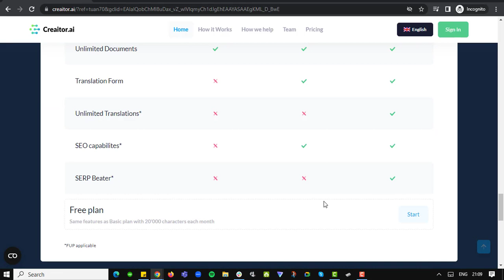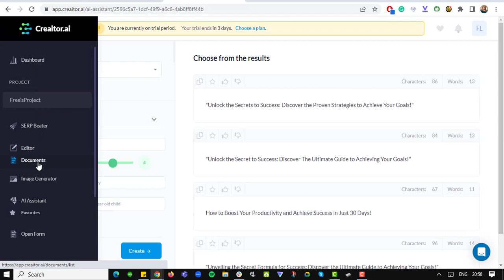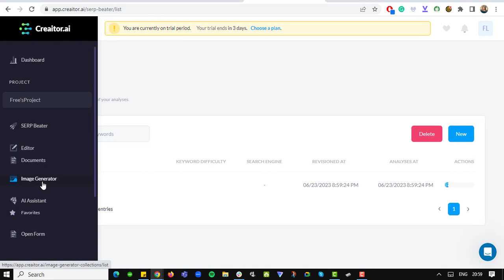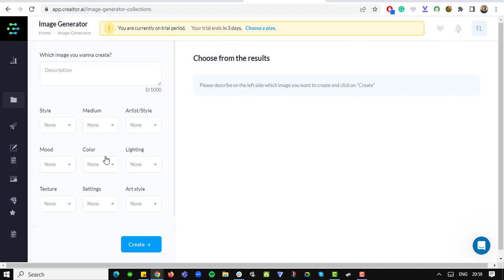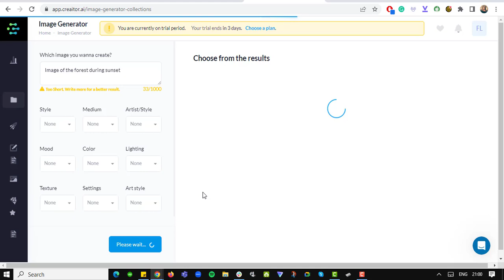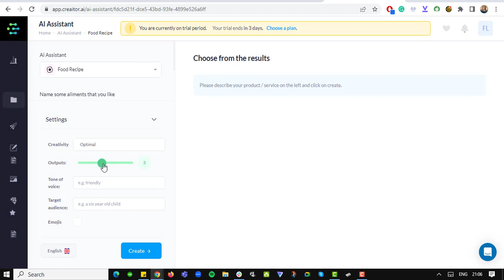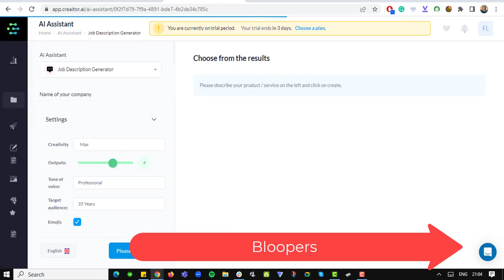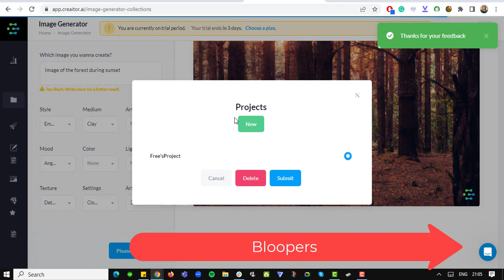How to Use Creaitor ai ? Creaitor AI Review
In this video I'll show you  How to Use Creaitor ai ?. The method is very simple and clearly described in the video. Follow all of the steps & How to Use Creaitor ai ?